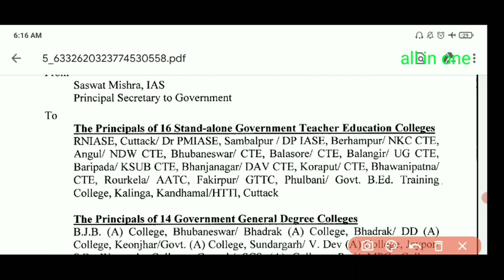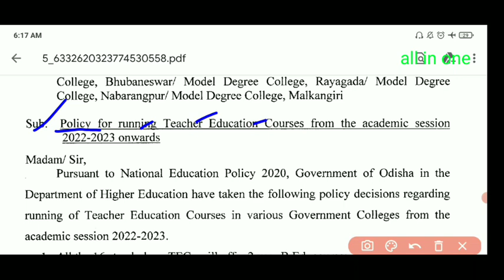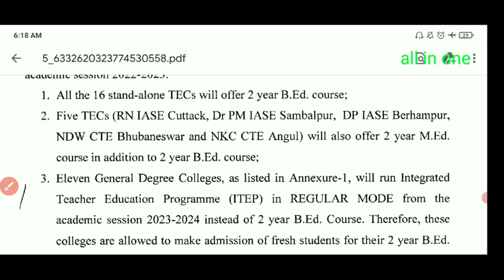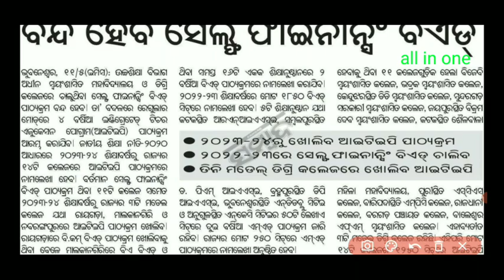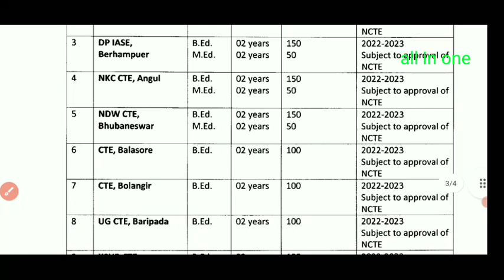ODISHA STATE-B.ED/M.ED UPDATE OFFICIAL NOTIFICATION FOR ACADEMIC YEAR-2022-23//SELF FINANCE CHANGE..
B.ED NOTIFICATION
B.ED/M.ED-2022-23